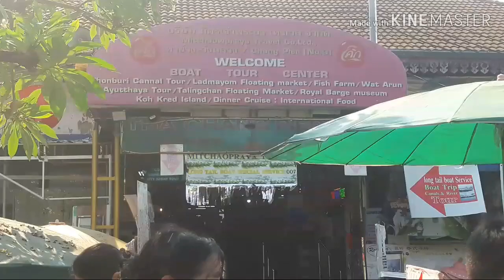ด่วนเจ้าพระยา ท่าช้าง-พายัพ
เรือด่วนเจ้าพระยา ท่าช้าง-พายัพ